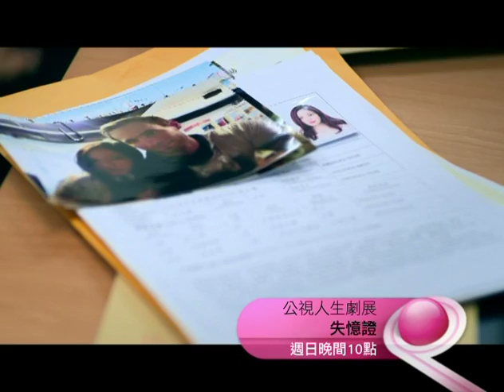[公視人生劇展－失憶證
公視13頻道2014年8月17日22:00播出

[製作人]巫秀陽
[導演]黃靖祖
[編劇]黃靖祖、陳冠廷
[演出人員] 尹馨、顏嘉樂、吳定謙、趙駿亞、陳語安
[劇情簡介]
一個失憶的病人，
一個證明病人有沒有失憶的醫生，
站在愛情最美好和最殘酷的天秤兩端。
看故事的人們最終會發現，
失憶的症狀，
其實就存在每個人不敢面對真相的軟弱裡。
劇末的審判，
誰在乎真相；
誰又比較保護愛情，
原來我們保存愛情的方式並沒有不同，
只能用失憶來證明。